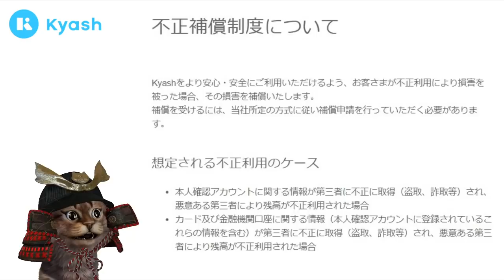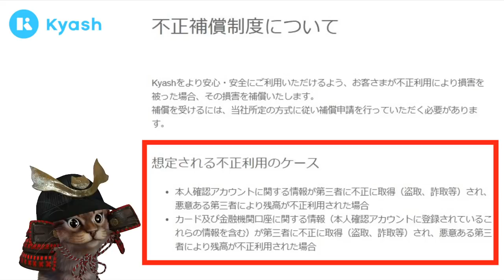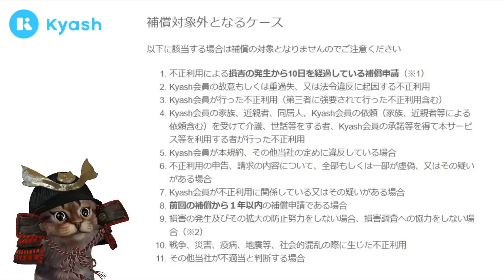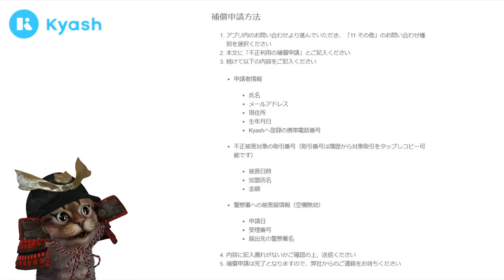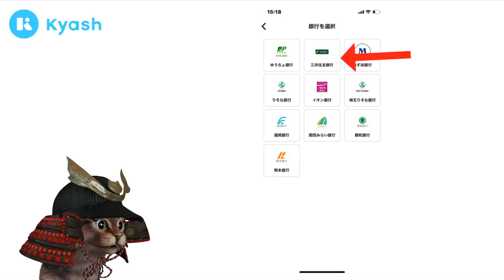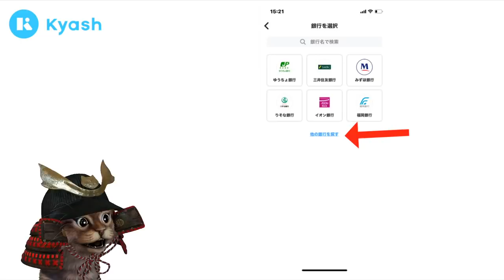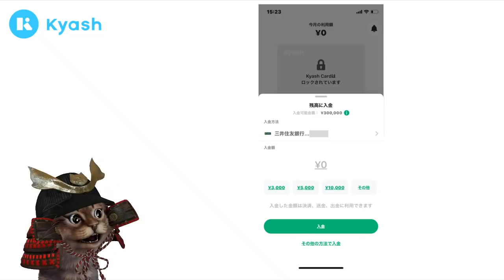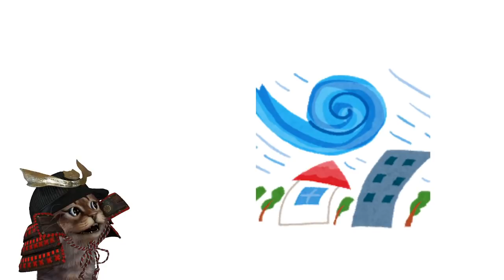KyashCard不正補償制度の詳細発表！銀行口座との連携方法などの使い方も解説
【PR】 前回の動画

動画もくじ
00:00  オープニング
00:25  前回のおさらい
01:20  不正補償制度について
06:05  銀行口座連携　入金+出金
09:52  おまけ

使用機材
マイク：Rode NT1A
キャプチャーボード：I-O DATA GV-USB3
オーディオインターフェース：YAMAHA AG03